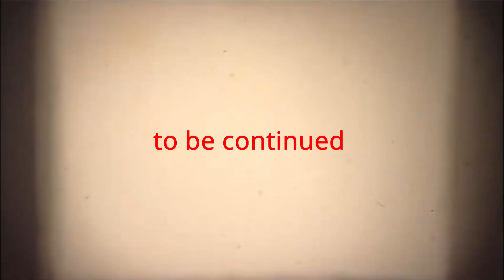oreck and sanitaire and bissell part 1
Song: Gonna Start v2